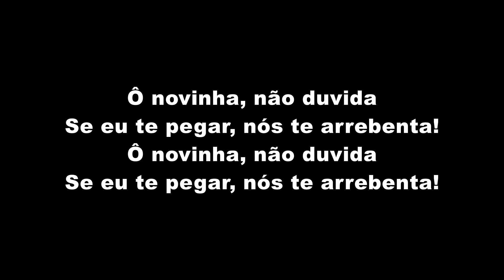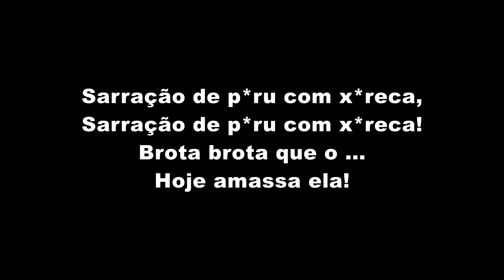MC Rick - Terra Úmida (LETRA)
MC Rick - Terra Úmida (LETRA OFICIAL)

Artista: MC Rick
Produção: TF Produções
Ano: 2019

ATENÇÃO!